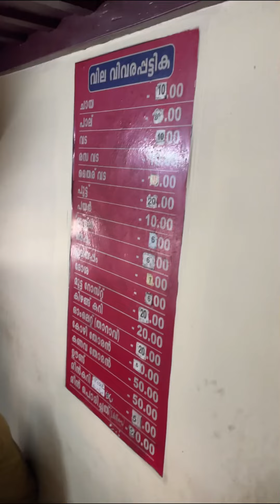50₹ meals adipoli worthy ....(ട്’TvM)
50₹ meals adipoli worthy .(ട്’TvM)